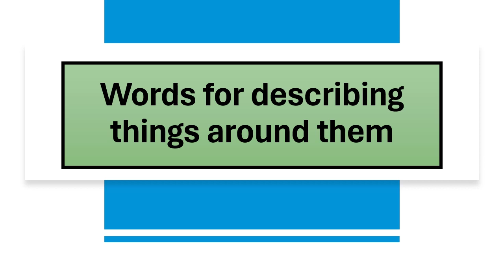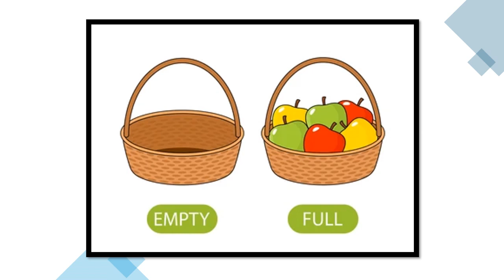Things are around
धन्यवाद